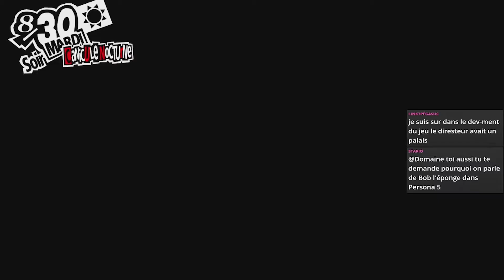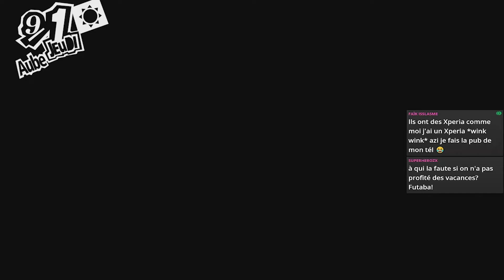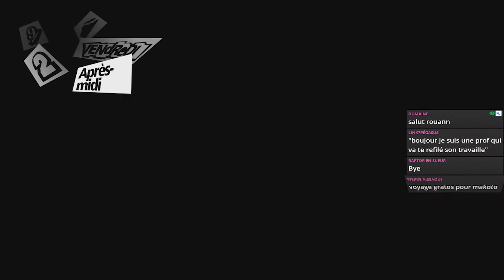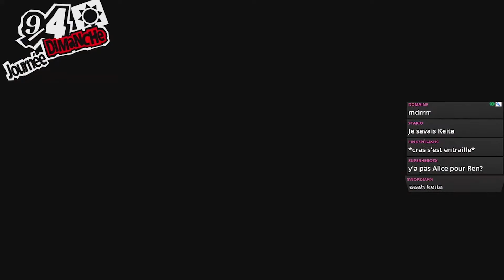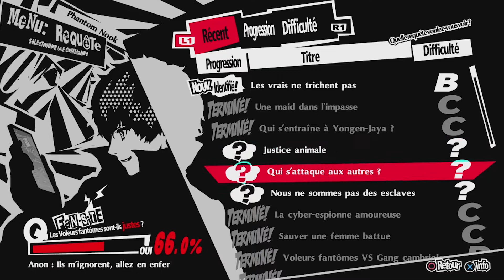PERSONA 5 ROYAL - #66 : UN PEU DE SCREENTIME POUR LA WAIFU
VIENDEZ ! Yo les potos !
Voilà qui conclu pour de bon le chapitre de Futaba !